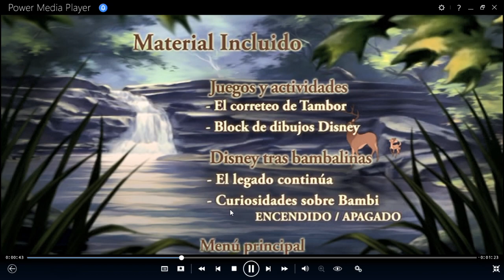Bambi 2 DVD Menu 2006 en inglés, español y portugués (Versión Primavera)